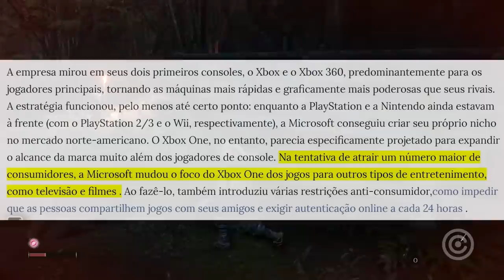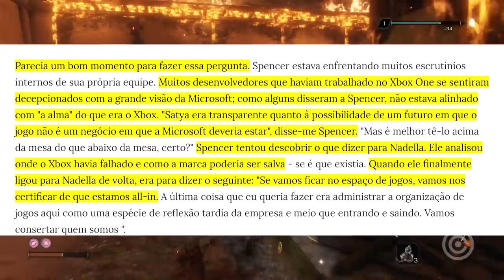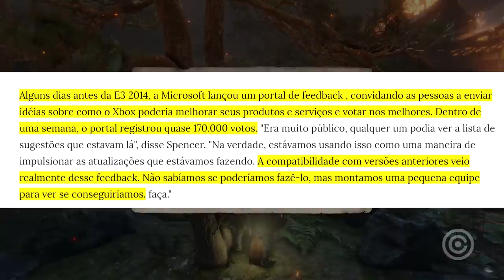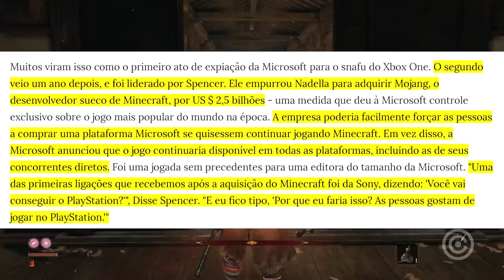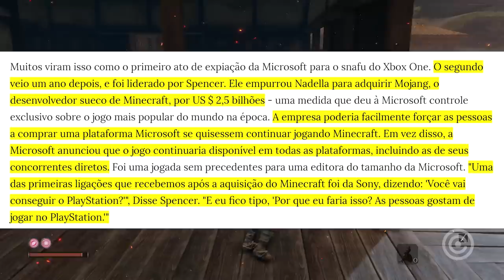Microsoft já considerou ABANDONAR o Xbox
Entenda o que aconteceu nos bastidores da microsoft nos últimos anos, quando a empresa estava pensando e considerando abandonar o xbox.

Gameplay de Fundo: Sekiro Shadows Die Twice